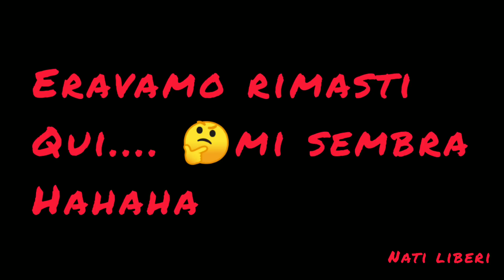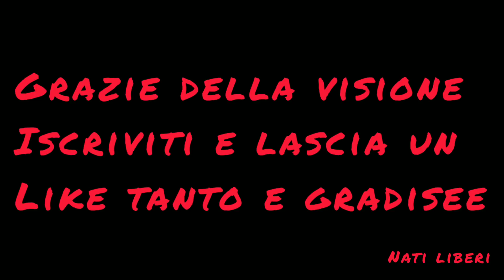ME VOLEVANO MENARE 🤣🤣